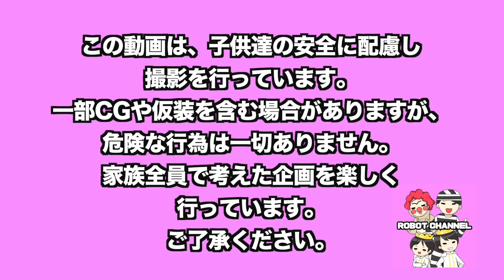【ドッキリ】新しい家族ができました！ハムスター★名前は何にする？もちもちスクイーズほっぺ♡もっちまるず【ロボットチャンネル】 家族Vlog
ロボットチャンネルの動画一覧はこちら ドッキリ企画！新しい家族は何かな？ハムスター？犬？赤ちゃん？？子供達が名前を決めました(*≧∀≦*)この動画は、ラットが天国へ行く前の撮影です。

ロボパパ
ロボママ
カリン（犬）

家族で、なりきり・おでかけ・ドッキリなどの動画を出してるマルチなチャンネル♪コメントは、パパとママが返信して、兄弟へ伝えています。